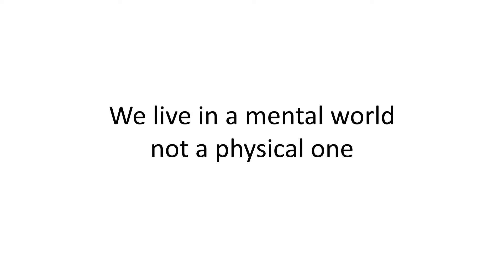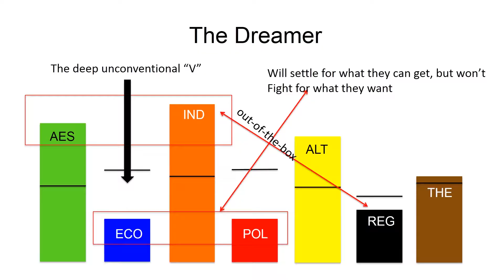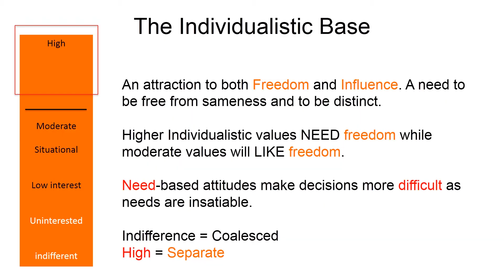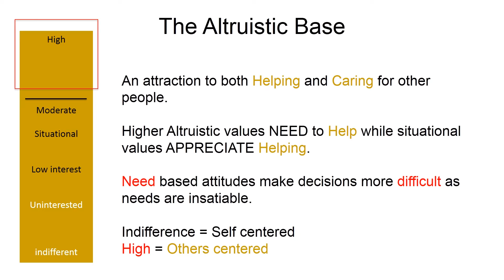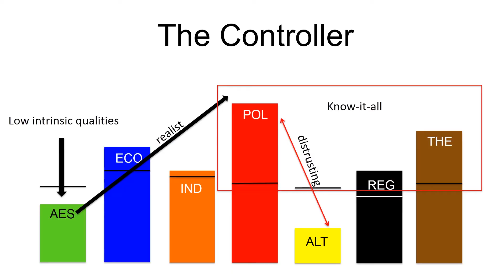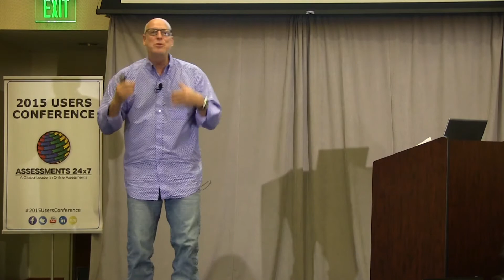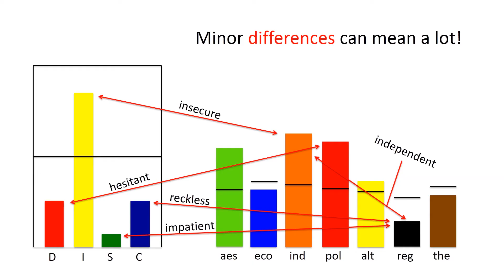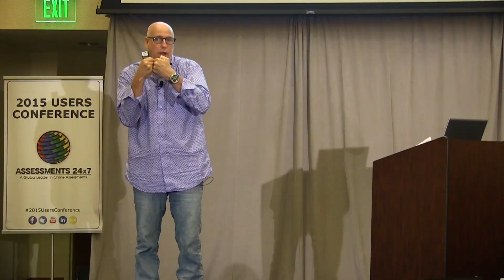"Motivators Plus" with Steve Sisler (Oct 2015)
One of the Day 1 presentations at the 2015 Users Conference! Behavioral analyst and Assessments 24x7 Motivators guru, Steven Sisler delivers an entertaining and enlightening presentation on integrating the DISC and Motivators assessments.